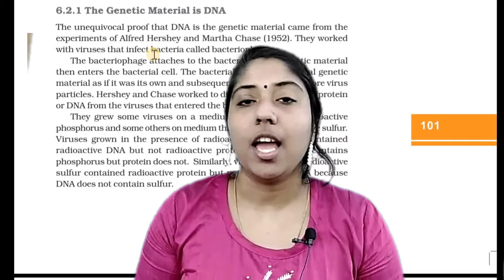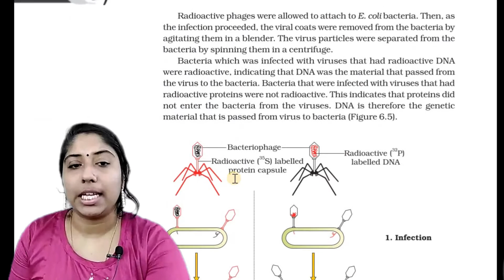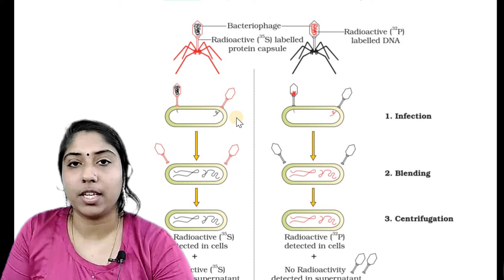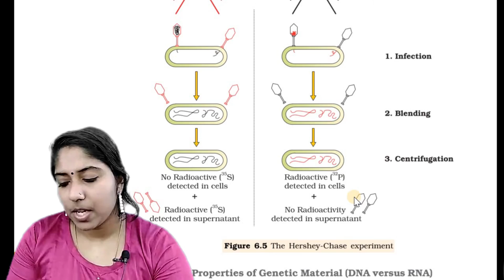Molecular Basis of Inheritance in Malayalam | Class 12 Zoology | with NEET points | Part 4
Study Molecular Basis of Inheritance in Malayalam. Molecular Basis of Inheritance is the 6th chapter of NCERT class 12th textbook for NEET Biology. This chapter is included in plus two biology NCERT textbook. In this video, I mainly focus on the HERSHEY AND CHASE EXPERIMENT of our molecular basis of inheritance for class 12 students. Please stay with me throughout the journey to crack NEET. This is the Part-4 video of this chapter.

Molecular Basis of Inheritance | Genetics | DNA Finger printing | Double Helix | Central Dogma | Genetic Material | Packing of DNA | Non Histone Protein Complex | Transcription | Translation | Reverse transcription | Structure of DNA | RNA | Molecular Basis in Malayalam | Molecular Basis of Inheritance in Malayalam | Genetics-2 in Malayalam | Molecular Basis tricks in Malayalam | Molecular basis easy tricks to learn | Study Molecular Basis of inheritance easily | Molecular basis of inheritance question and answer | Class 12 Molecular basis in Malayalam | Class 12 Genetics Malayalam | Class 12 Zoology Genetics | Plus two Molecular basis of Inheritance | Plus two Molecular basis of Inheritance in Malayalam.

NEET 2021 is going to be a very difficult exam since the competition is on the rise every year. So we need to make a proper NEET 2021 strategy to achieve 650+ score in NEET.
NEET plans and tricks are completely explained by me in this video. This is the only channel in Kerala which supports every NEET aspirants to attain their dream by giving all genuine information and proper guidance.
For further guidance please come in personal to the social medias which I have personally given in the video or which is given below.
Every students who completed their NEET 2020 exams should watch this video. Our state Kerala has always secured very good results when it comes to NEET or any other medical entrance. So for keeping up the pace with the current system of education and competition I have made this study for NEET a very simple and non hazardous journey.

So kindly stay with me throughout the journey if you need a proper guidance for NEET 2021 and further in our own Malayalam language.

Gopika
Your Quarantine Teacher